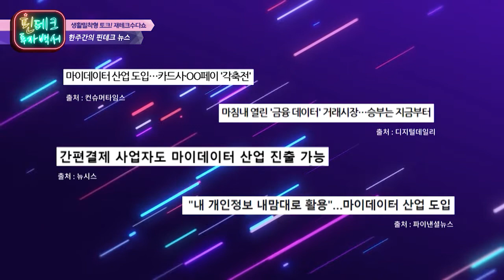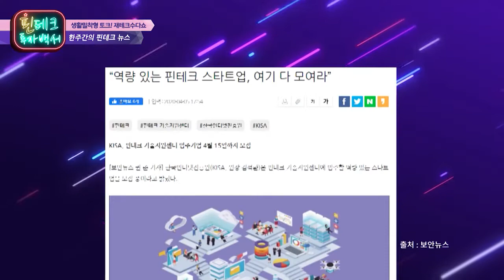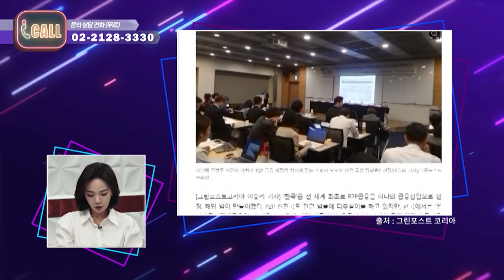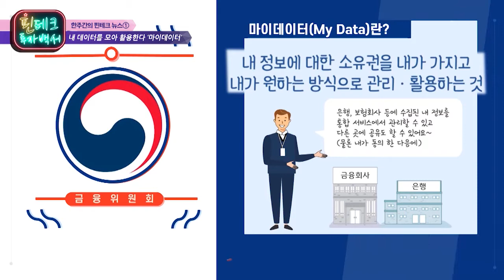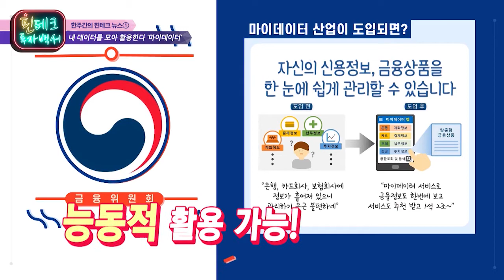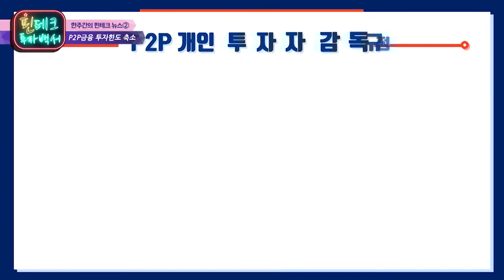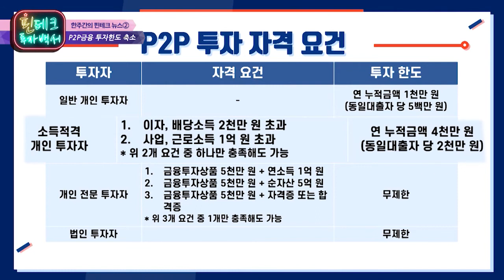재테크꿀팁 : HOT 이슈만 모았다! 한 주간 P2P 뉴스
배명진&이지현 대리(주나펀드)가 전하는
재테크 꿀팁- HOT 이슈만 모았다! 한 주간 P2P 뉴스

▶ '핀테크 혁신펀드' 가동
▶ 마이데이터 도입... '전략적 동행'
▶ 'P2P 투자' 한도 3천만 원으로 축소
▶ 역량있는 핀테크 스타트업 여기모여라!
▶ '온투법' 국회 본회 통과... 변화는?

-재테크꿀팁- 매주 금 21:00~22:00